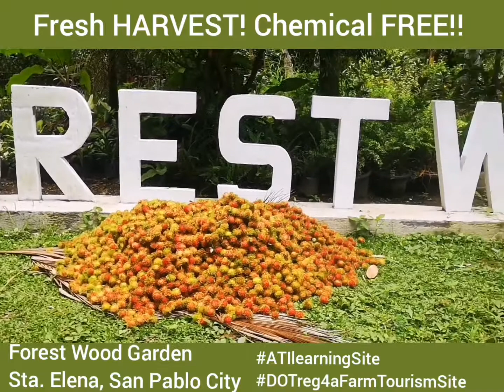Forest Wood Garden :Farm Tourism In San Pablo City